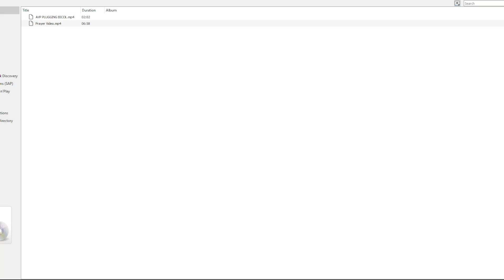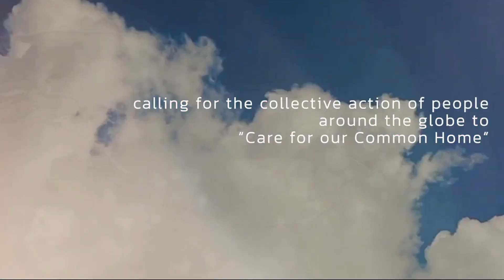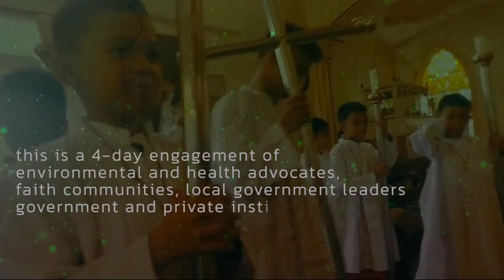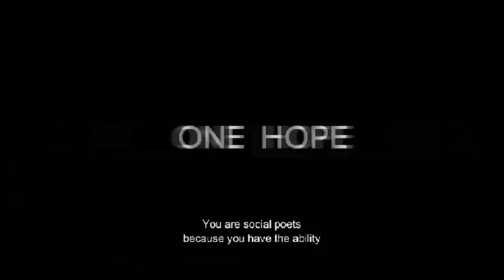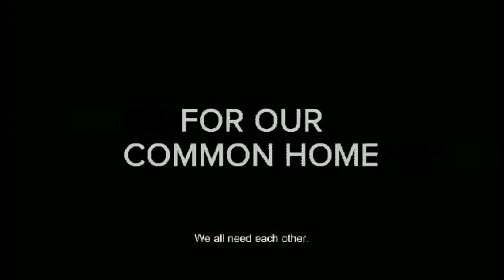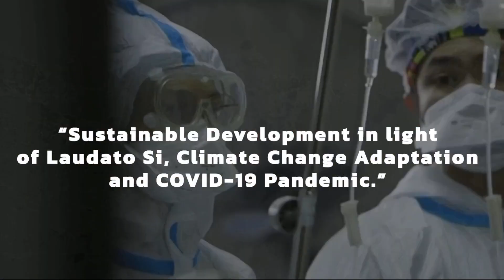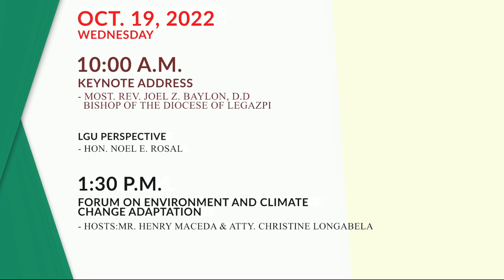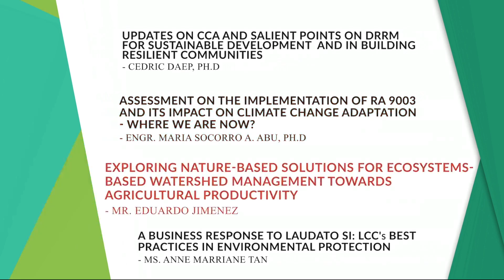Earth Forum and Expo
WATCH | Earth Forum and Expo
Theme: "Sustainable Development in the light of Laudato Si, Climate Change Adaptation and COVID-19 Pandemic"

Tune in for more updates